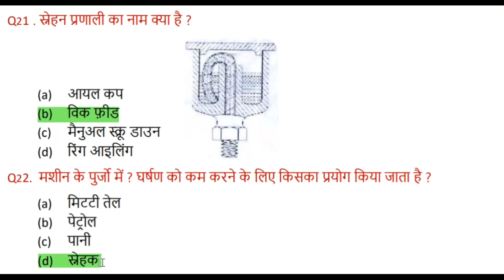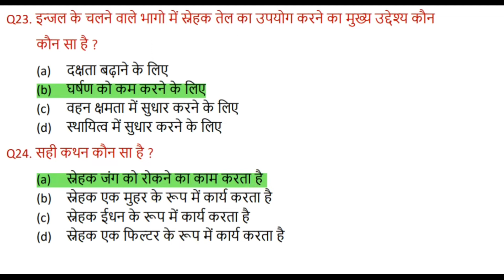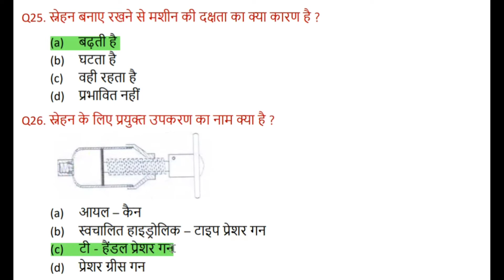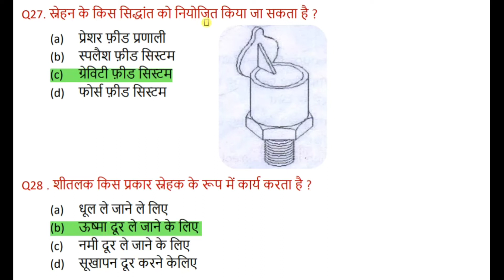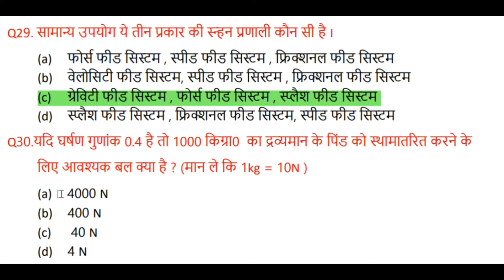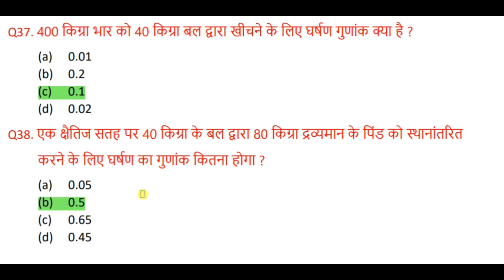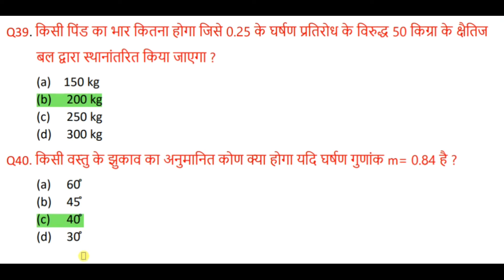All Trade Workshop cal. & Science 250-QSeries Part02|All trade 2nd Year Objective Question|SainikiTi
All Trade Workshop cal. & Science 250-QSeries Part 02|All trade 2nd Year Objective Question|SainikiTi
SainikiTi Workshop cal. & science,